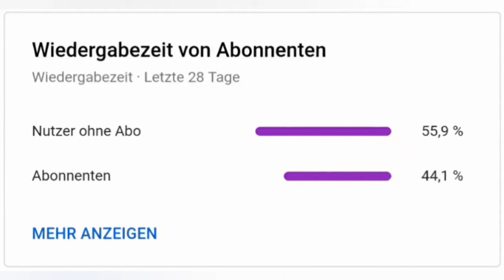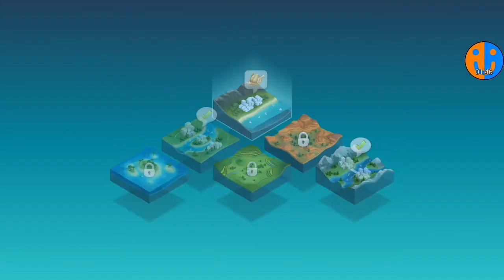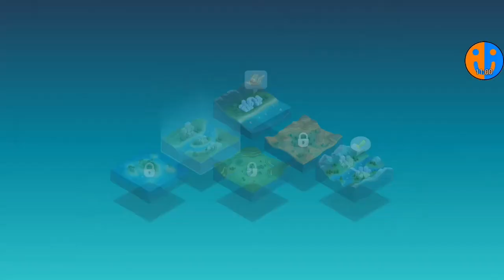Die ultimative Bürgermeister-Statue | SimCity BuildIt #55 [German]